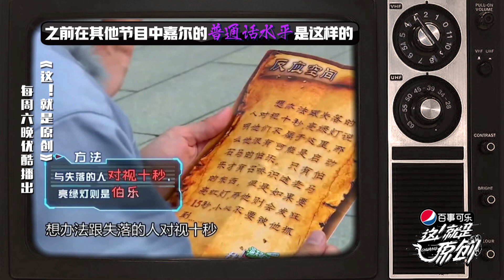王嘉尔竟然也会说儿化音了！《這！就是原創》蕭敬騰|王嘉爾|陳粒 官方超清1080P